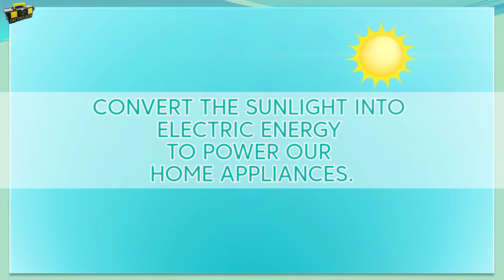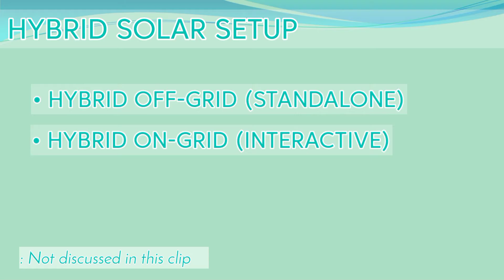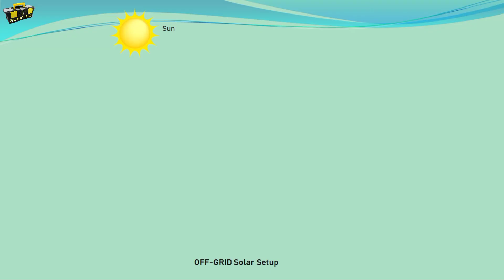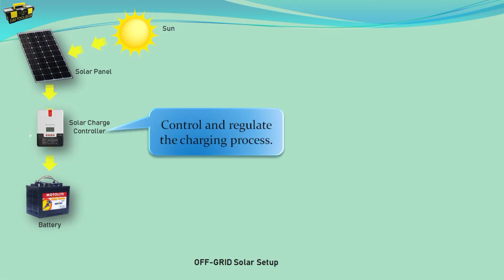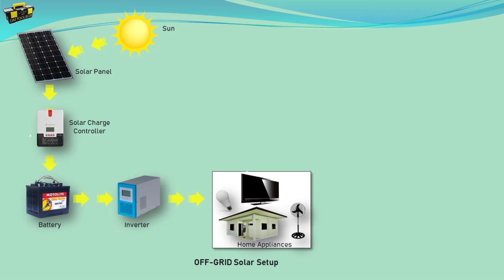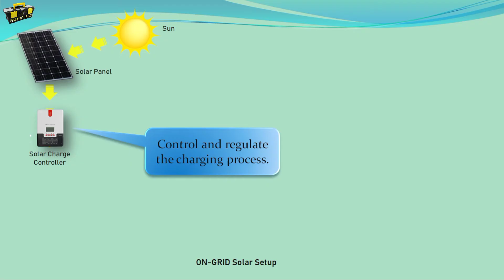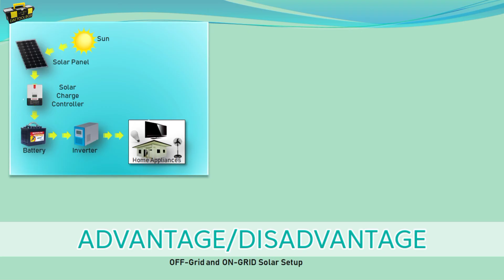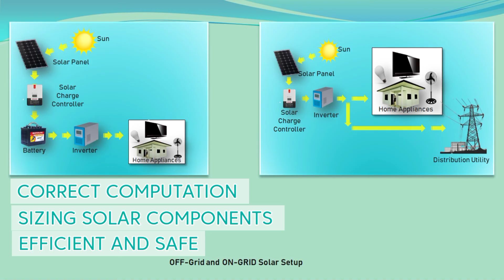DIY Solar Setup tutorials EPISODE 1 | Solar Introduction and Basics | OFFGRID ONGRID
Ito ang Part 1 ng ating Solar Setup planning guide.

Dito magsisimula ang pagplano ng iyong gagawing Solar Setup.

"Dahil mahalaga ang bawat sandali na ginugugol ng bawat isa sa Youtube, minabuti naming maging maikli at detalyado ang mga video na ina-upload namin."

"Ito ay para mas marami ang matutunan ng bawat nag-aaral sa loob lamang ng maikling panahon."

▶▶▶▶ Next step here
🔴 DIY Solar Setup Planning guide in Tagalog